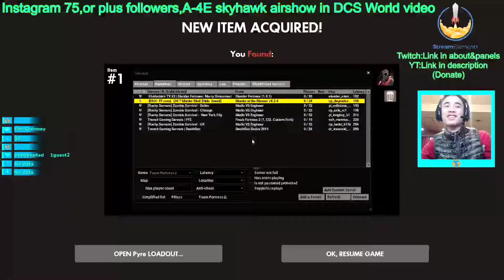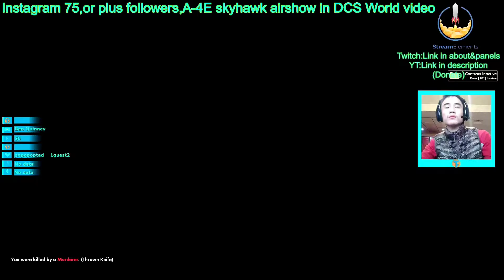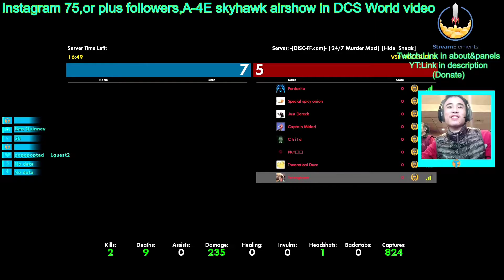Nut high ping got me | TF2 Murder Mod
🔗 My gameplay server:
DISC-FF Server Murder Mod: 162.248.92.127:27030